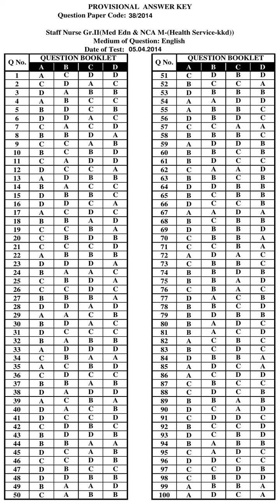KPSC Answer Key STAFF NURSE GRADE II MEDICAL EDUCATION AND NCA M HEALTH SERVICE KKD